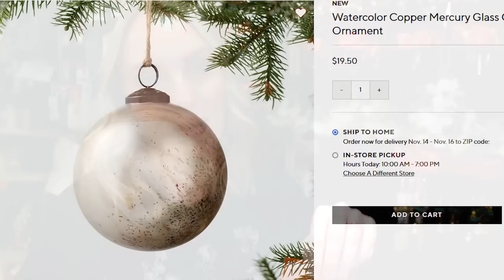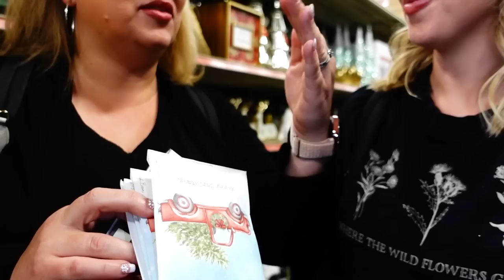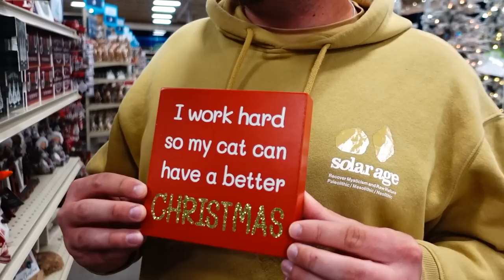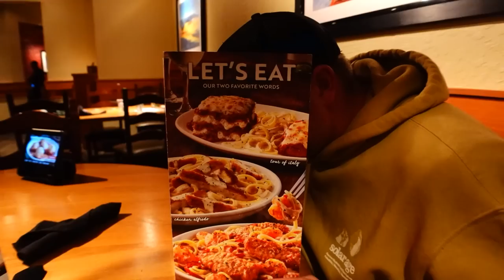SHOP WITH US! WHAT'S NEW CHRISTMAS 2022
Hi friends! Shop with us for what's new Christmas 2022!

Favorites from today's video:
- Favorite feather ball ornament
- Textured chrome ornaments
- Faceted diamond branch tree pick
- White wood bead garland

Amazon Storefront